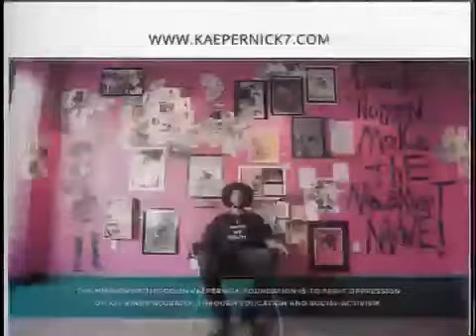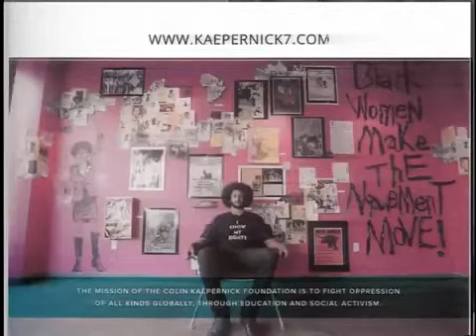Colin Kaepernick 3-31-17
Ruth Martelli talks with students from Reading High School about Colin Kaepernick and other NFL players who have stirred controversy on this episode of Bridging the Generation Gap.